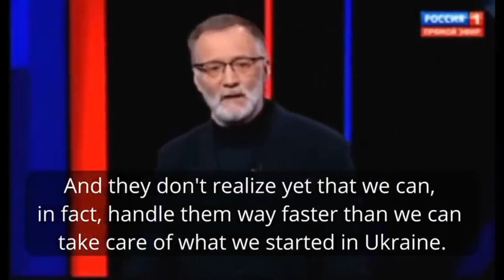Russian State TV Discusses On Nuclear Strike On Europe, Invasion Of Lithuania, Germany, Poland etc.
Russian State TV is bullish on nuclear strike on Europe .
State Russian TV show in prime time discusses possible nuclear strike on Europe, Russian invasion of Poland and Lothian corridor to Kaliningrad , threatens Germany and Baltic states.